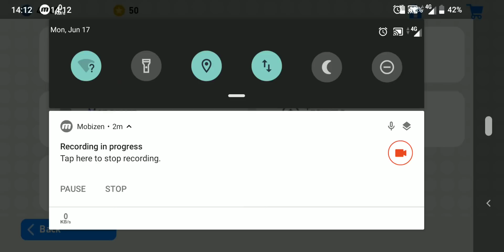Used 200.000 GP To Open Worldwide Legends Box Draw PES 2019 Mobile Get Black Ball Glitch